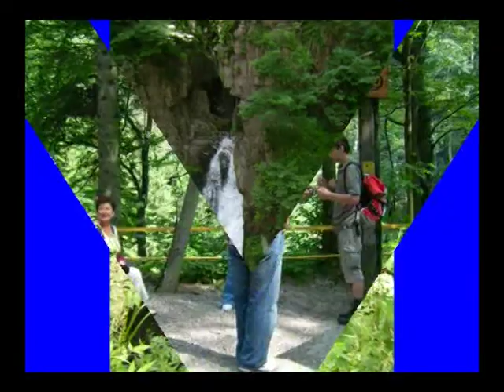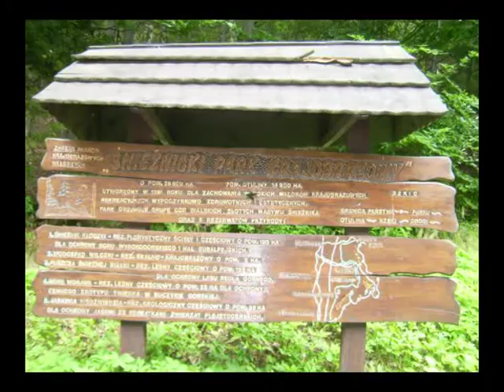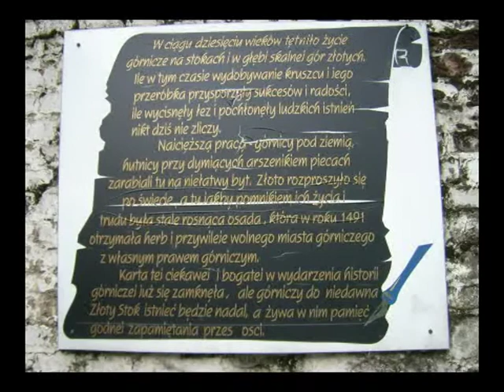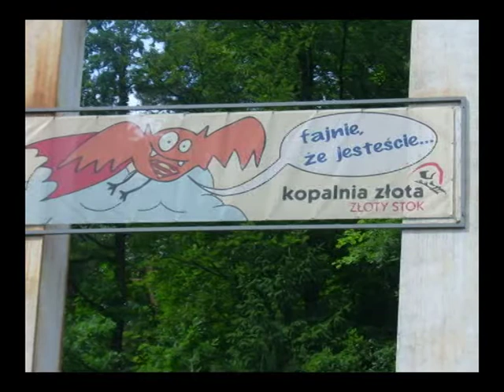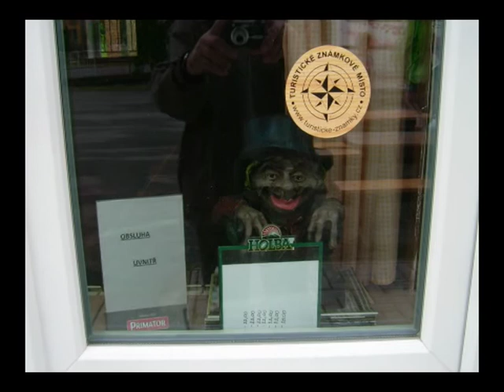Bardo 2011-2 cz